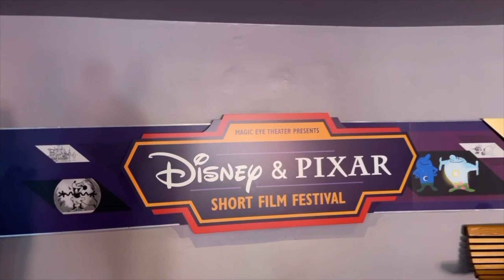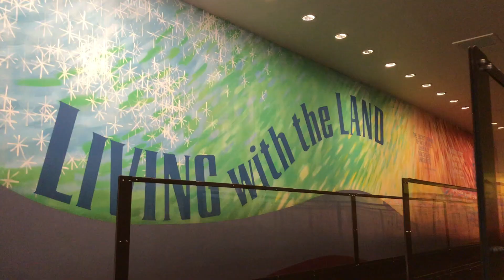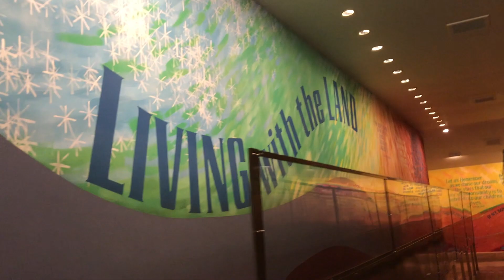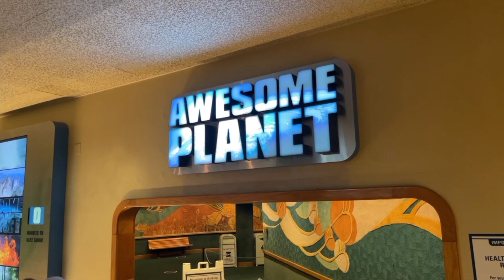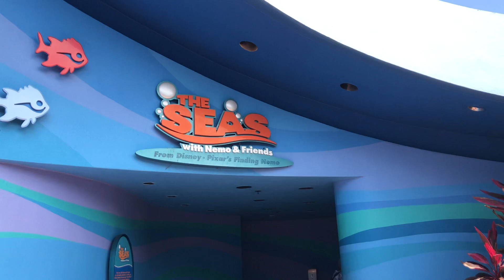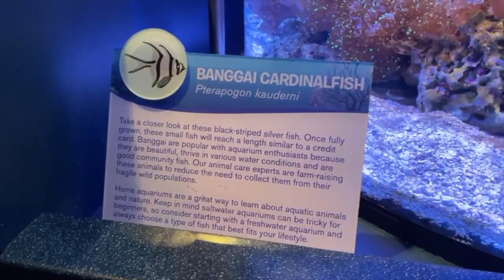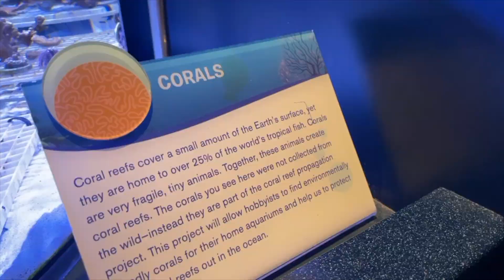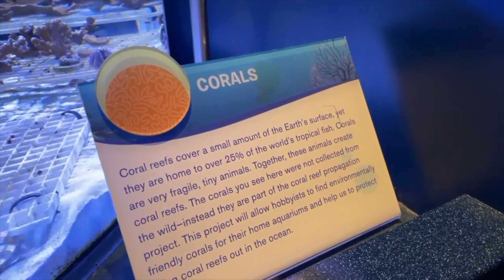Epcot Part 1: Ride Living with the Land, Seas with Nemo and Friends, and more! | Disney World 2021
In today’s vlog we are back at Epcot! To escape some of the heat, we take a break inside the Disney & Pixar Short Film Festival. On our walk to the Land, we spot an old friend getting ready for an exciting afternoon of butterfly catching! Once at the land, we finally get to ride one of our favorite attractions, Living with the Land, and it’s as wonderful as we remember. On the way out of the Land we stop for a viewing of Awesome Planet, which was...awesome! Then it is time to go under the sea with Nemo and his pals! This ride is so much fun and it was great to see it working to its full potential. We end part one of this video with a brief check-in on some of our favorite marine friends inside the Seas Exhibit and a quick peek of the beautiful topiaries around Epcot. We hope you enjoyed coming with us on the first part of our Epcot day, and we can’t wait to bring you along in part 2!

Questions or comments? We’d love to hear from you!

Looking to book your next Disney, Universal, or Cruise vacation? You can also visit me on Facebook

Jenn’s Live. Land. Love. Shirt

Welcome to Mouse Ears and Wishes! We're a husband and wife team sharing our theme park adventures! Our primary focus is the Disney theme parks - particularly Walt Disney World and Disneyland. We are passionate Disney fans and we love discussing theme park attractions, food, resorts, trip planning and merchandise, as well as Disney news, movies, and television. If it’s Disney related, you’ll see it here! May contain traces of other theme parks around the United States (and the world? Maybe one day!). Join us here for exciting theme park vlogs! We can't wait to take you along with us!